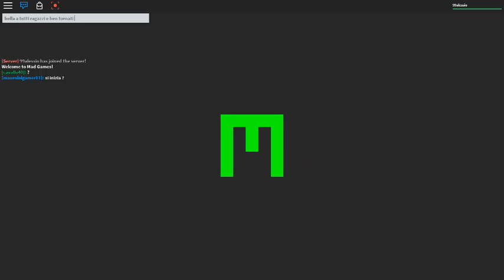roblox mad game italiano episodio 3 in compagnia dei miei amici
in questo episodio faremo baldoria tutti quanti :D